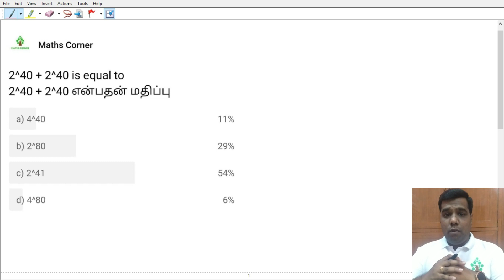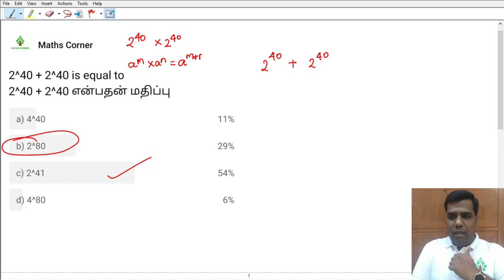Find the value of 2^40 + 2^40 = ? | Answer is not 2^80 | Maths Corner | Mr.Madhankumar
Find the value of 2^40 + 2^40 is

TNPSC GROUP-IV
ONLINE CLASS

Demo Class
Time & work Part#1

About Online Class :
Total no.of classes - 40 plus
Total no.of tests - 35
Total no.of videos - 100 plus
Total no.of hours - 120 plus
Questions in both Tamil & English medium
Covered Old & New samacheer book content
Class video can be assess at any time (24x7)
The classes will be comprehensive covering everything well in detail
Individual Attention for each student
Have a doubt? Call us/Text us. We are always happy to help you
Course valid till Exam
Total no.of Questions  nearly 2500 plus

CONCEPT ORIENTED TEACHING
BEST & SMART APPROACHES
EXAM ORIENTED STRATEGIES